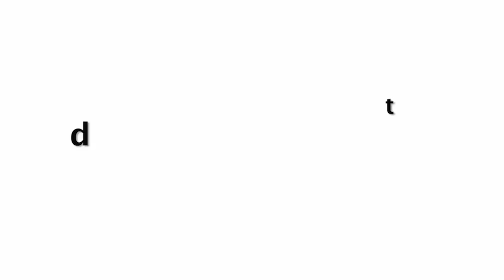Priyanka Chopra CUTE Video PLAYING With Baby Girl In The Pool During Quarantine Life After L0CKDOWN